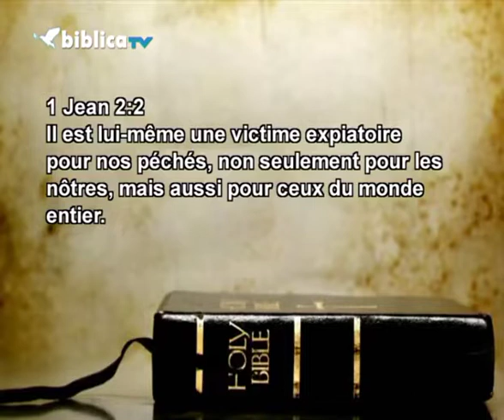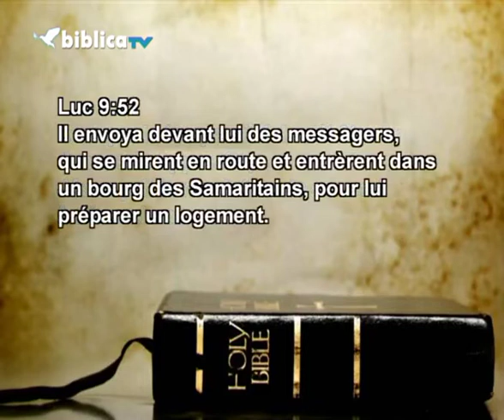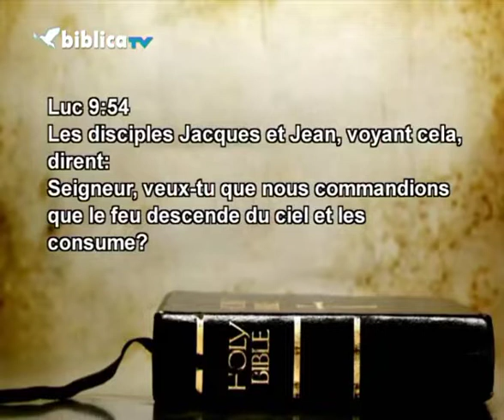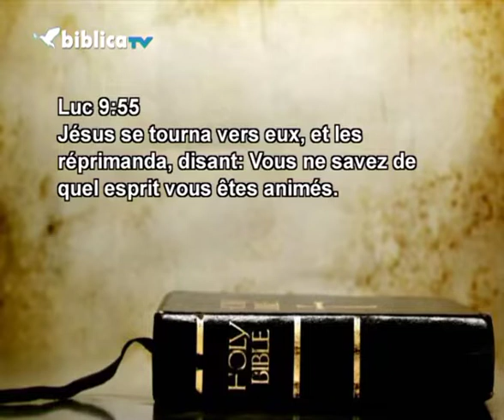Andrew WOMMACK - La Vraie Nature De Dieu PART2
Voudriez-vous être comme Élie, le prophète ?
Dans l’émission d’aujourd’hui, Andrew WOMMACK va vous montrer que si vous vouliez être comme lui, Jésus vous reprendrait.
Il y a une différence dans la façon que Dieu à de traiter les gens aujourd’hui.
Et cela va vous aider.
Retrouvez Andrew WOMMACK pour la 2ème partie de cette émission consacrée à La Vraie Nature de Dieu dans « la vérité de l’Evangile. »